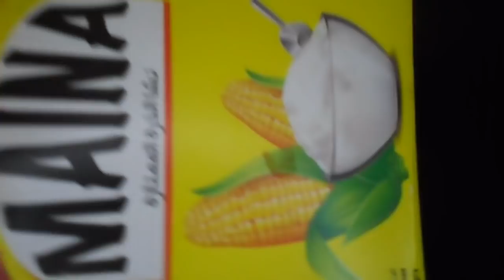معجزة الكوكاكولا وليمون قسما بالله تزيل الإصفرار وتسقط لجير بعد فرك أسنانك بهذه طريقة لن تصدق نتائج